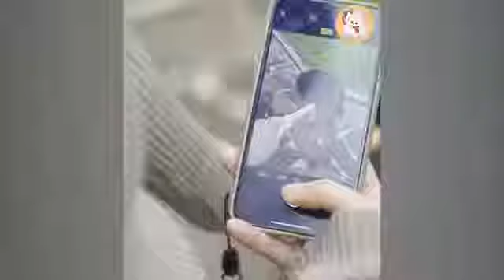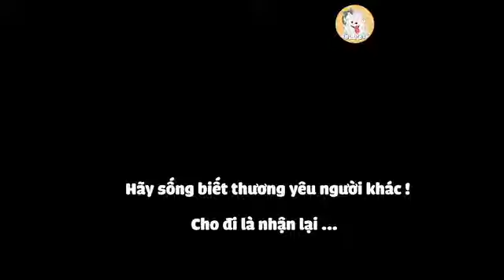Đần Đen Thông Minh | Có ĐẦN Ở Đây Rồi, Đừng SỢ HÃI Nữa 😥 Yêu Pets Official